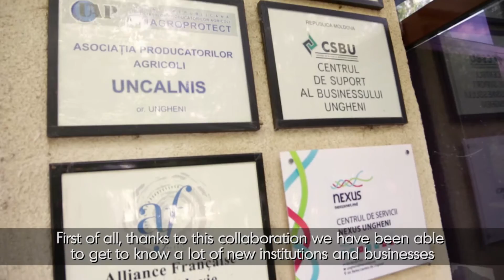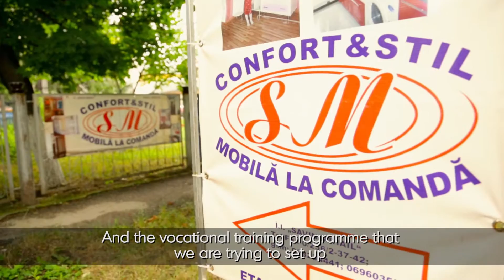Entrepreneurial Communities 2014 Follow up Moldova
Dorin Budeanu explains the impact of the ETF's Entrepreneurial Communities project one year later